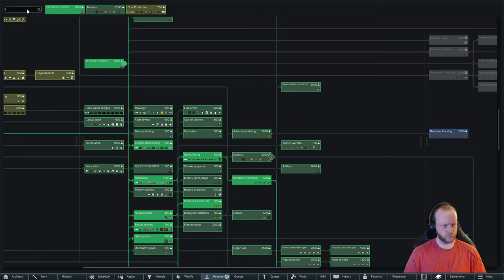Woodland Empire | The Black Pearl | Rimworld Royalty | Episode 52